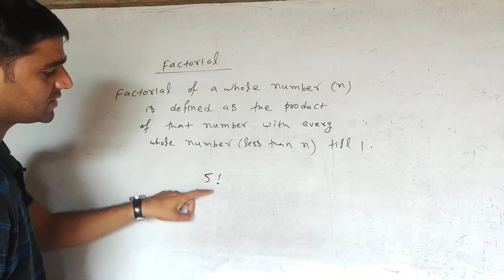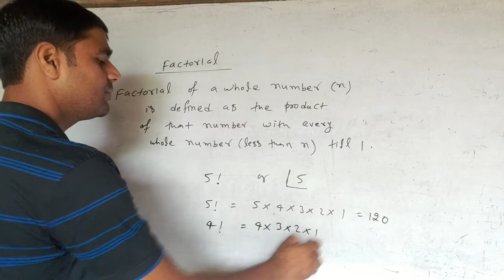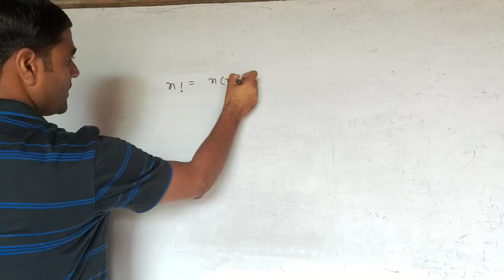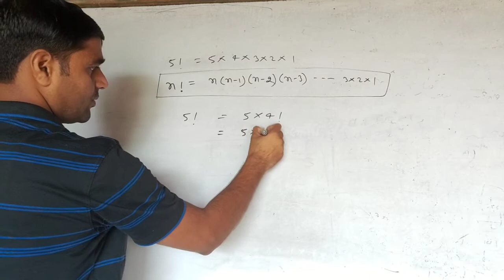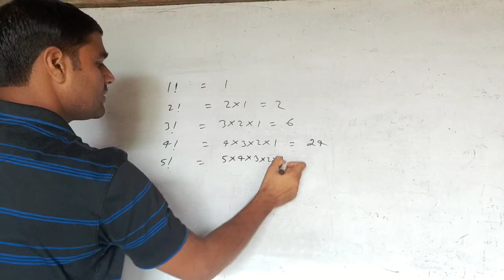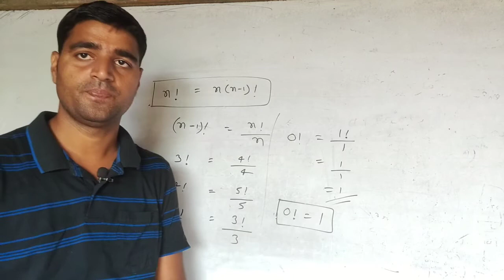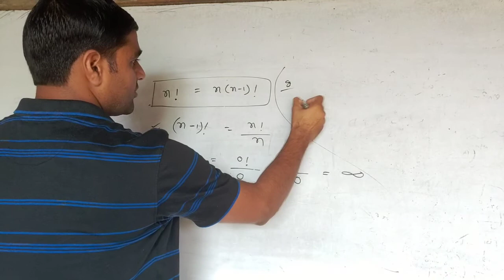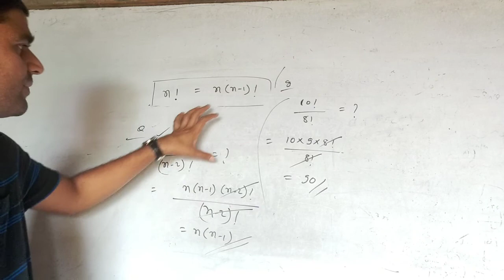Factorial /class 11th mathematics/Molecular classes/permutation and combination/By Dhirendra sir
In this video concept of factorial is explained.
Factorial is useful topic for permutation and combination, probability, binomial theorem etc.